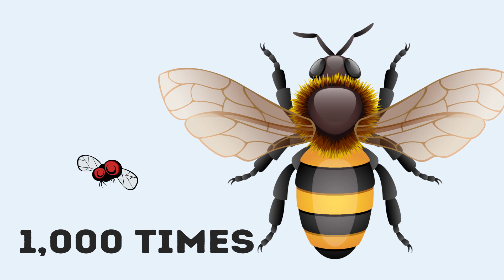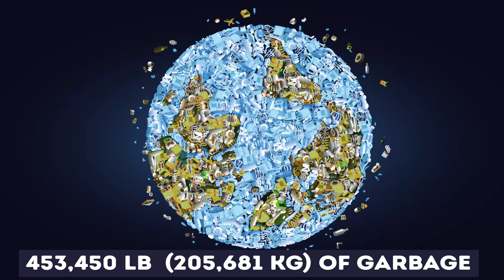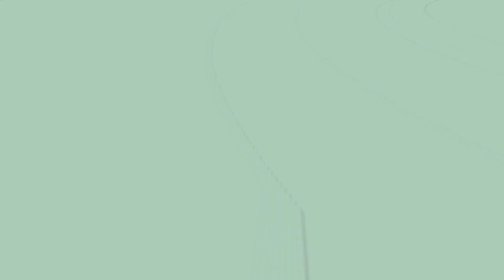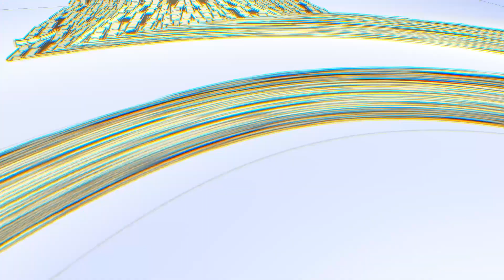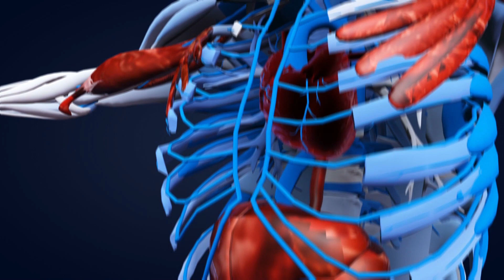What Happens Every 5 Seconds on Earth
You might think that not a lot can happen in 5 seconds. In that time, you could blink, reach for an object, or get out of bed. But around the world, in the whole universe, and inside your own body, there are thousands and even millions of processes taking place in that tiny amount of time.

While we’re just sitting in front of our computer at home, drinking tea with some cookies, really incredible things are happening on the other side of the world. Or maybe in the nearby city. During this short period of time, a lot of action is happening around the world. Get ready because some of these facts will take you for a wild ride and make your head spin.

TIMESTAMPS:
Nature 0:55
Social media 2:11
Consumption 3:08
Daily living 4:46
Internet usage 5:51
Wealth 6:27
Human body 7:16
The Universe 9:22

SUMMARY:
- As relatively large insects, bees would be expected to beat their wings slowly. However, a bee beats its wings around 1,150 times every 5 seconds.
- Every 5 seconds, a mosquito beats its wings approximately 2,000 times.
- Every 5 seconds, there are around 26,417 status updates on Facebook.
- Every 5 seconds, LinkedIn gets about 10 new users.
- On days like Prime Day and Cyber Monday, Amazon enjoys its biggest sales. During those days, they sell over 3,000 items every 5 seconds.
- Every 5 seconds, humans waste around 454,152 lb of food.
- Though Kit Kats are pretty tasty, they aren’t the most popular candy. Even so, every 5 seconds, 2,090 Kit Kat bars are eaten.
- Packing up your house and moving can be a difficult ordeal, yet every 5 seconds, 12 people will set their eyes on a new horizon and move out of their homes.
- There are around 21 babies born worldwide every 5 seconds.
- While many people are planning how to increase their wealth, the richest man in the world (who is currently alive), Jeff Bezos, earns $19,167 every 5 seconds.
- Apple, the massive technology company, will earn around $5,872 every 5 seconds. That’s more than a whole month’s wages in many countries!
- Every 5 seconds, half a million chemical reactions take place in your body. Can you imagine how it would be if we could feel our cells processing these chemical reactions?
 This one’s a little racy. Every 5 seconds, around 6,942 people are having sex.
- Every 5 seconds, a person takes 1 to 1.5 breaths. Breathing varies according to the person, but people take an average of 12 to 20 breaths every minute.
- Though it might look relatively calm from our point of view, the sun flings 5 tons of matter into space every 5 seconds Even if you’re sitting cozily at home and nothing much seems to be happening outside, every 5 seconds, the universe expands approximately 211 miles.